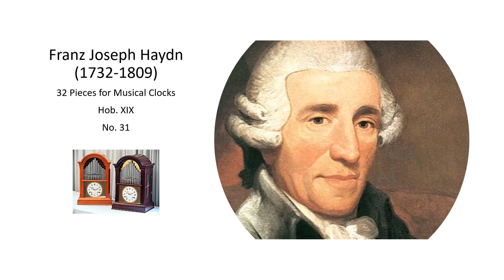Franz Joseph Haydn Work for Musical Clock Hob XIX, No 31